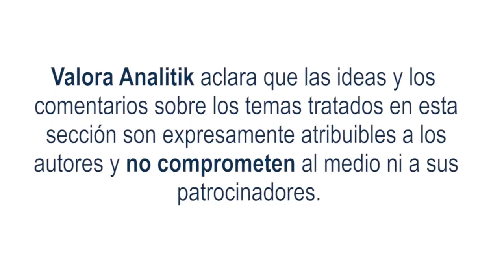Tener casa… ¿Sí es riqueza?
La mayoría de las personas, especialmente los latinos, crecimos con un “mantra” que nos tatuaron en el inconsciente colectivo: “Tener casa no es riqueza, pero no tenerla, ¡sí es pobreza!” ... Pero, ¿qué tan cierta es esta premisa que muchas veces ni siquiera nos cuestionamos?

Espero no ser malinterpretado al expresar que esto es FALSO. Pues personalmente soy un enamorado de la propiedad raíz, pero como inversión. Ahora resulta que como tenemos metida en nuestra cabeza esa creencia de que conseguir la casa propia es el equivalente a prosperar, caemos en el error de invertir todos nuestros ahorros y el esfuerzo de nuestro trabajo, en la tarea a veces titánica de conseguir esa casa de los sueños que nos sacará de pobres.

¿Cómo saber si tu casa propia, o la casa que quieres comprar, es realmente un vehículo para tu prosperidad y libertad financiera?
¡Hazle los números! echa bien las cuentas, porque lo que puede ocurrir es que descubras que el retorno que está generando o que va a generar esa propiedad, gracias al canon de arrendamiento que “te estas ahorrando”, es realmente un retorno muy bajo sobre el valor de la inversión.

No necesariamente la casa de tus sueños, es la casa que tienes que comprar. Existen otro tipo de propiedades, no destinadas a vivienda familiar, que pueden darte un mejor retorno. Acá me refiero a propiedades comerciales como oficinas, locales, pequeños apartamentos para la hotelería y el turismo, que ofrecen un retorno por rentas superior al 8% anual.

Revisa cuánto vale la casa en la que vives, descuenta los costos fijos como el mantenimiento, la administración de la copropiedad, el impuesto predial - entre otros- y date cuenta de realmente cuánto está generando esa inversión. Es muy probable que estemos hablando de un 4% anual o en el mejor de los casos, un 6%.

Ya sé, quizás digas que no importa que el retorno sea bajo, porque es una propiedad y se está valorizando. Pues déjame argumentarte que una propiedad con mejores índices de retorno, también se valoriza, y muchas veces, a niveles más altos que la vivienda familiar.

Es por eso que en mi opinión particular, prefiero tener inversiones inmobiliarias que tengan un retorno sobre la inversión por rentas por encima del 8% y que me generen un flujo de caja suficiente que me permita pagar el alquiler de la casa en la que vivo.

¿Como vivo en alquiler, entonces no tengo casa propia?... ¡obvio no! obvio que tengo casa propia, pero no vivo en ella. Me gusta invitar a ver la inversión inmobiliaria como lo que es: una inversión y no como unos ladrillos que me permiten sentirme seguro en mi “casa propia”. Y le pongo comillas a este “casa propia” porque lo más común es que no tengamos el capital suficiente para pagar esa casa de contado, lo que significa que para comprarla tenemos que acudir a una deuda, con unos costos y tasas altas, lo que en últimas implica que lo que estamos pagando por el crédito inmobiliario, se está llevando no sólo la rentabilidad de la propiedad, sino gran parte de la valorización.

Mejor dicho, termino pagando arriendo por mi casa propia, solo que no a un propietario, sino al banco. Así que ¡sí puedes vivir en la casa de tus sueños!, esa casa que no tienes que comprar, pero que la vas a pagar con las utilidades que generen tus inversiones inmobiliarias.